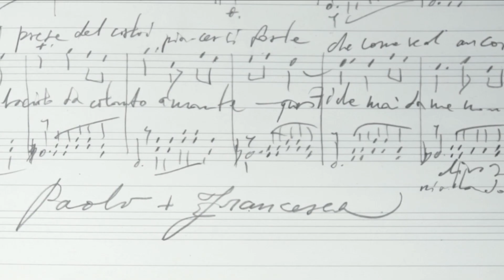Fabius Constable & the Celtic Harp Orchestra: PAOLO E FRANCESCA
Dantedi 25 marzo 2021 - seconda edizione della Giornata Nazionale di Dante
Fabius Constable & Celtic Harp Orchestra in Paolo+Francesca, per i 700 anni dalla morte di Dante Alighieri

The story of the Immortal Love of Paolo and Francesca from Dante's Inferno. The two lovers really existed and lived in the castle of Gradara, still standing and thriving to this day.